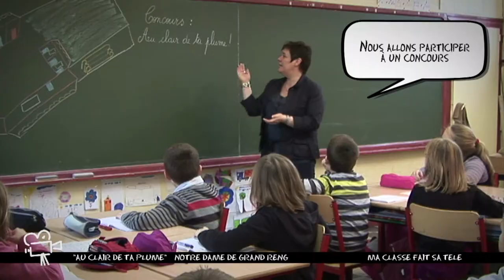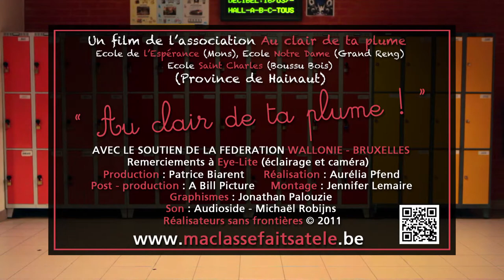MA CLASSE FAIT SA TELE - Au clair de ta plume - Le concert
Les enfants ont participé au concours de chant. Au clair de ta plume. Ils nous racontent cette aventure.